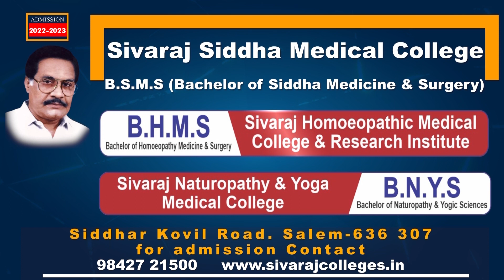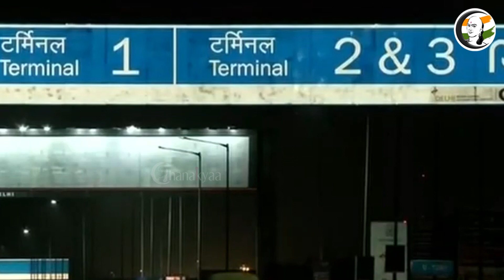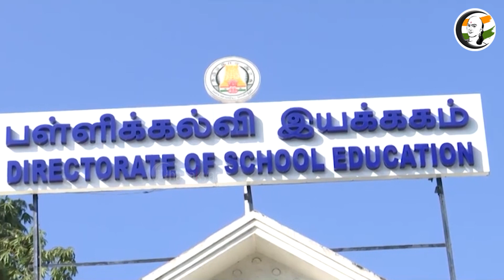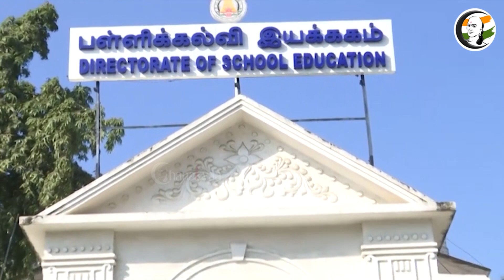குறுஞ்செய்தி | 23/11/2022 | Morning Headlines | Chennai | Coimbatore | ADMK | Sabarimalai | FIFA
சாணக்யா!